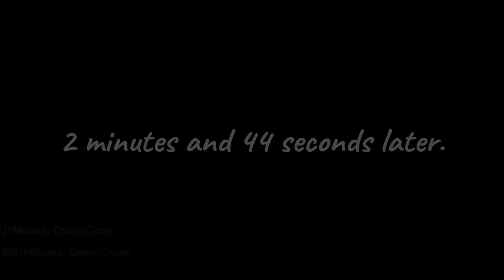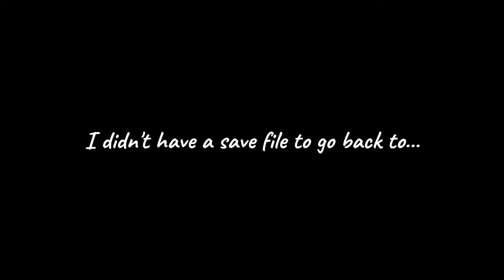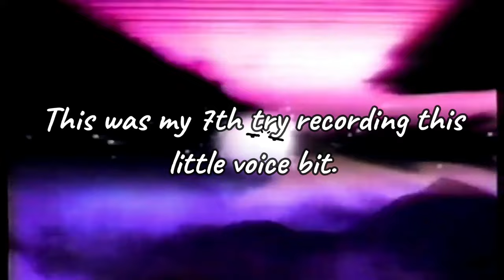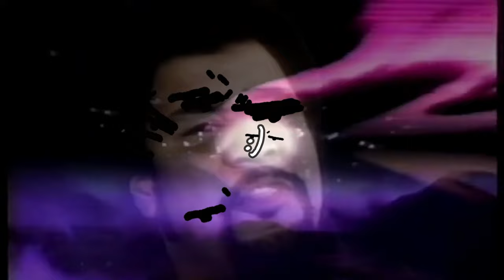Preparation in The Long Drive.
Buggin' Buggin' Buggin'